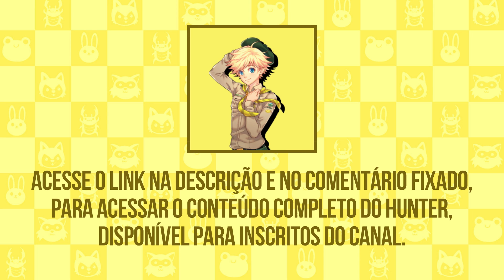Camp Buddy [HUNTER 💛] #05 | Gameplay Legendado em Português - pt-BR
⚠️ Olá pessoal, se você quiser ajudar o canal com alguma doação, vou deixar meu e -mail pix, para que você esteja enviando, agradecerei por qualquer quantia que você possa doar, essas doações são para ajudar o canal a crescer e para o canal produzir ainda mais conteúdo para você. Eu agradeço a sua ajuda. 🙏🏻🥰
❗Obs: Você pode estar colocando seu nome e cidade, dentro do campo de observação na transferência, para que eu possa dar os créditos no vídeo do canal! 🥰

Eu não possuo o game, música, obra de arte ou letras dessa produção ou quaisquer elementos destinados a essa produção. Sou somente um admirador, que gosta de jogar o game.